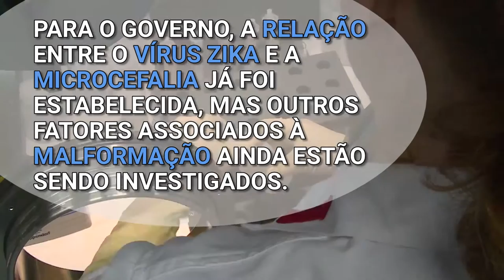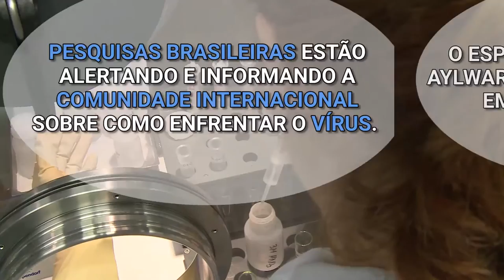Diretoras da OMS e da OPAS visitam o Brasil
OMS: Surto de zika e microcefalia é ‘mais difícil e ameaçador’ que ebola e gripe H1N1

Em visita à Fiocruz, no Rio de Janeiro, diretora-geral da OMS, Margaret Chan, destacou que o Aedes aegypti, mosquito transmissor da zika, da dengue e da chikungunya, está presente em 113 países, podendo afetar muito mais pessoas do que epidemias dos últimos anos. Para o especialista da OMS Bruce Aylward, a zika terá consequências imprevisíveis e coloca em risco o futuro das crianças brasileiras e do Brasil.

Vacinas contra a zika devem chegar à população em três anos, segundo o ministro da Saúde, Marcelo Castro. Governo e Fiocruz já desenvolveram método de diagnóstico que permite identificar infecção pela doença, pela dengue e pela chikungunya. Técnica, no entanto, só funciona em pacientes que apresentam sintomas.

Confira neste vídeo. Os detalhes da coletiva – incluindo o vídeo na íntegra